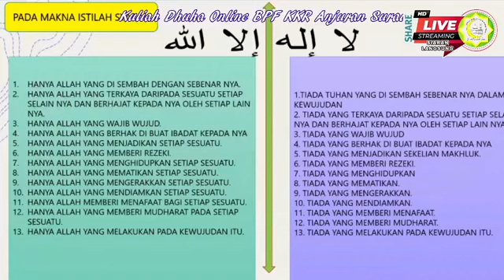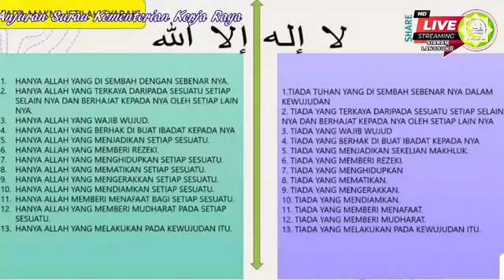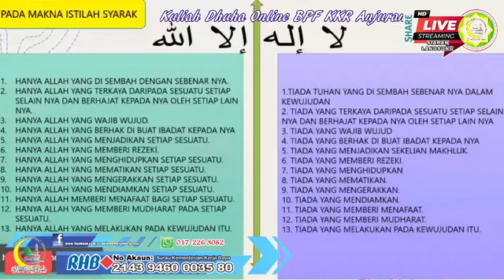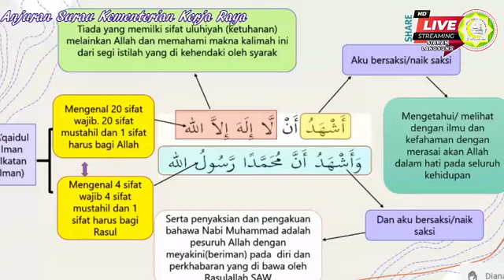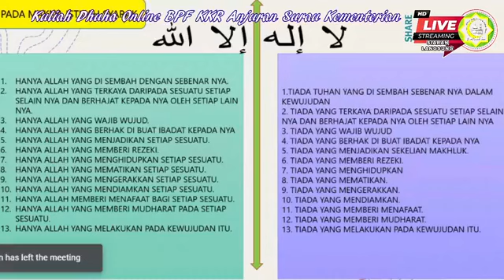Ustaz Hj Husaini Abd Hamid - Kalimah Syahadah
Tauhid Misbah Al Munir 9 Julai 2021